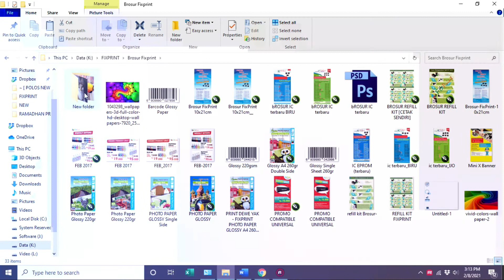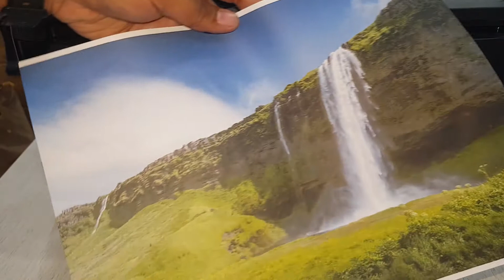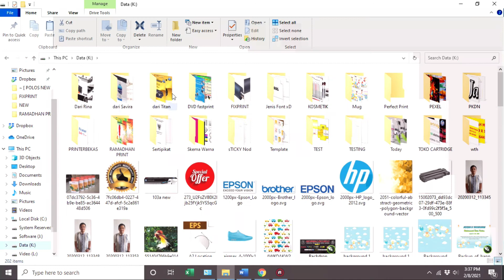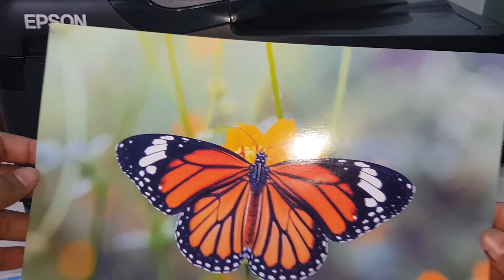Murah tapi Berkualitas!! Review Hasil Cetak Cartridge Compatible 188 Printer Epson WF7711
Karena harga Cartridge Original untuk sebagian user bisa dibilang agak mahal, maka untuk mensiasatinya ialah dengan menggunakan Cartridge Compatible. Cartridge Compatible ialah Cartridge yang di produksi bukan dari Brand aslinya, namun bukan Cartridge Palsu. Karena Cartridge Palsu, dibuat agar menyerupai Cartridge Originalnya.

Di video kali ini, kami akan mengetes hasil cetak salah satu produk terbaru kami, yaitu Cartridge Compatible 188 Black / Cyan / Magenta / Yellow.

Salah satu kelebihan dari Cartridge Compatible kami, ialah hasil cetaknya sangat tajam, sangat merata dan mendekati hasil cartridge original. Sebagai pembuktiannya, silahkan simak video ini sampai tuntas...